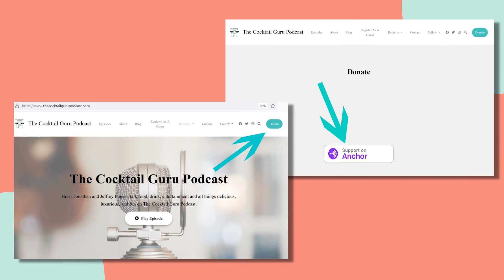TCGP Finale S2 Part 2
More in New Orleans at Tales of the Cocktail